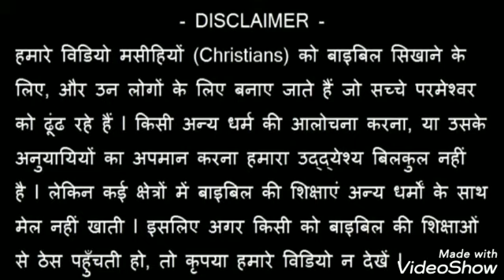हमारे लिए परमेश्वर का वचन क्या है?...What is the word of God to us?..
Message by - Brother Prasenjeet Banerjee
7 यहोवा की व्यवस्था खरी है, वह प्राण को बहाल कर देती है; यहोवा के नियम विश्वासयोग्य हैं, साधारण लोगों को बुद्धिमान बना देते हैं;
7 The law of the Lord is unspotted, converting souls: the testimony of the Lord is faithful, giving wisdom to little ones.
Psalms 19:7

8 यहोवा के उपदेश सिद्ध हैं, हृदय को आनन्दित कर देते हैं; यहोवा की आज्ञा निर्मल है, वह आंखों में ज्योति ले आती है;
8 The justices of the Lord are right, rejoicing hearts: the commandment of the Lord is lightsome, enlightening the eyes.
Psalms 19:8

9 यहोवा का भय पवित्र है, वह अनन्तकाल तक स्थिर रहता है; यहोवा के नियम सत्य और पूरी रीति से धर्ममय हैं।
9 The fear of the Lord is holy, enduring for ever and ever: the judgments of the Lord are true, justified in themselves.
Psalms 19:9

10 वे तो सोने से और बहुत कुन्दन से भी बढ़कर मनोहर हैं; वे मधु से और टपकने वाले छत्ते से भी बढ़कर मधुर हैं।
भजन संहिता 19:10
10 More to be desired than gold and many precious stones: and sweeter than honey and the honeycomb.
Psalms 19:10

11 और उन्हीं से तेरा दास चिताया जाता है; उनके पालन करने से बड़ा ही प्रतिफल मिलता है।
भजन संहिता 19:11
11 For thy servant keepeth them, and in keeping them there is a great reward.
Psalms 19:11

12 अपनी भूलचूक को कौन समझ सकता है? मेरे गुप्त पापों से तू मुझे पवित्र कर।
भजन संहिता 19:12
12 Who can understand sins? from my secret ones cleanse me, O Lord:
Psalms 19:12

2 परन्तु वह तो यहोवा की व्यवस्था से प्रसन्न रहता; और उसकी व्यवस्था पर रात दिन ध्यान करता रहता है।
2 But his will is in the law of the Lord, and on his law he shall meditate day and night.
Psalms 1:2